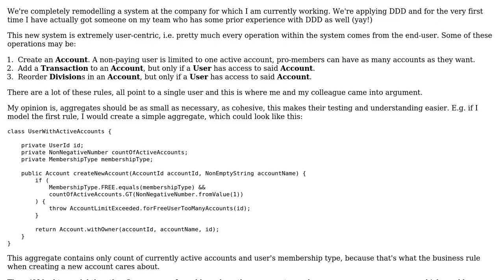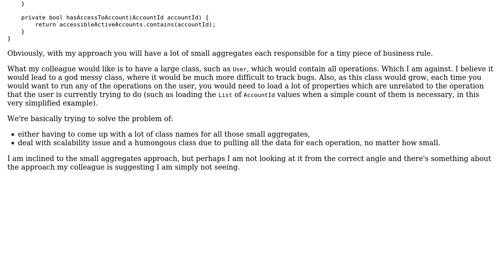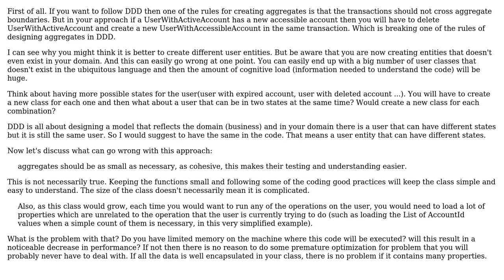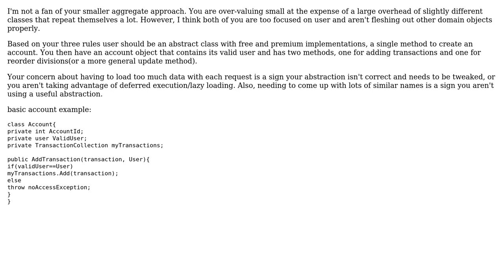Applying DDD, is having multiple aggregates representing the same concept from a different view...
Software Engineering: Applying DDD, is having multiple aggregates representing the same concept from a different view a good idea?

With thanks & praise to God, and with thanks to the many people who have made this project possible! | Content (except music & images) licensed under CC BY-SA | Music | Images & others | With thanks to user Steven user Ryathal user Mohamed Bouallegue user Andy and the Stack Exchange Network Trademarks are property of their respective owners. You are responsible for your own actions.